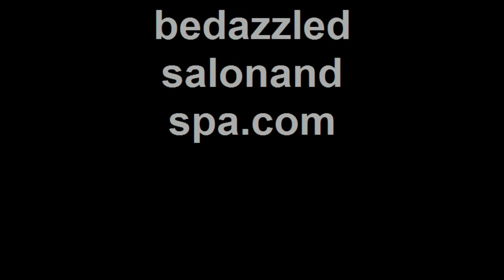Salon & Day Spa Roscoe Rockford Beloit - Bedazzled Salon and Day Spa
- Bedazzled Salon and Day Spa, Roscoe, IL near Rockford & Beloit, Wisconsin.  Massage, Facials, Micro Treatments for Your Skin, Makeovers, Hair Color, Hair Cutting and Styling, Hair Texturing, Nail Services, Hair Removal and other Hair Services